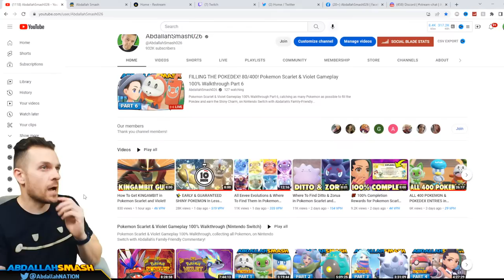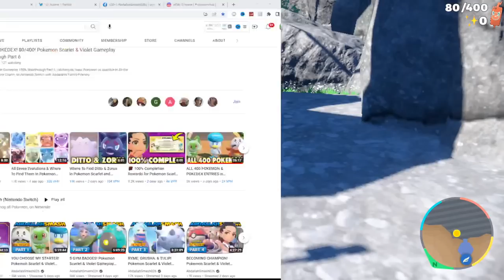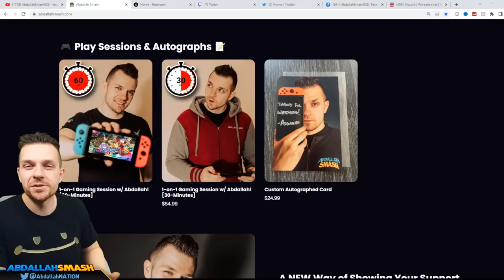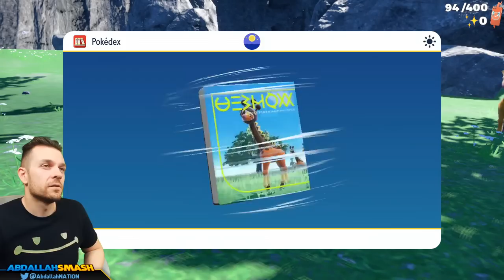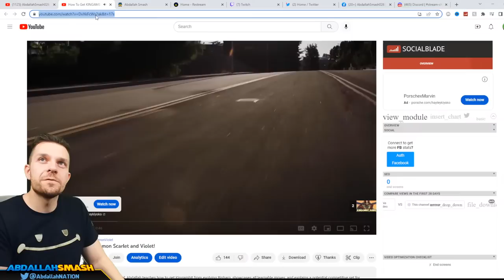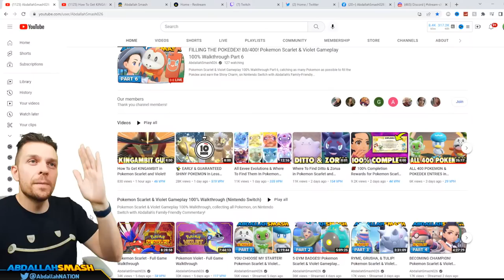FILLING THE POKEDEX! 80/400! Pokemon Scarlet & Violet Gameplay 100% Walkthrough Part 6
Pokemon Scarlet & Violet Gameplay 100% Walkthrough Part 6, catching as many Pokemon as possible to fill the Pokdex and earn the Shiny Charm, on Nintendo Switch with Abdallah's Family-Friendly Commentary.
Pokemon Scarlet & Violet 100% Walkthrough
Pokemon Scarlet & Violet Tips & Tricks Tutorial Guides
Buy Pokemon Scarlet & Violet Play along with!

00:00 Welcome & Thanks For Subscribing!
05:17 Where To Find & Catch Raichu
06:05 Where To Find & Catch Girafarig
07:52 Where To Find & Catch Meditite
12:37 Where To Find & Catch Jumpluff
13:31 Where To Find & Catch Floette
14:43 Where To Find & Catch Corviknight
16:12 Where To Find & Catch Venomoth
17:31 Where To Find & Catch Gogoat
18:54 Where To Find & Catch Talonflame
20:52 Where To Find & Catch Naclstack
21:55 Where To Find & Catch Braviary
25:05 Where To Find & Catch Lokix
26:09 Where To Find & Catch Medicham
27:14 Where To Find & Catch Farifiraf
28:30 Where To Find & Catch Floatzel
31:01 Where To Find & Catch Masquerain
32:11 Where To Find & Catch Flamigo
33:31 Where To Find & Catch Volcarona
38:26 Where To Find & Catch Frosmoth
42:25 Where To Find & Catch Bergmite
43:37 Where To Find & Catch Snover
44:40 Where To Find & Catch Abomasnow
45:41 Where To Find & Catch Glalie
47:52 Where To Find & Catch Delibird
49:15 Where To Find & Catch Froslass
50:11 Where To Find & Catch Bronzong
51:04 Where To Find & Catch Cubchoo
52:21 Where To Find & Catch Sawsbuck
53:59 Where To Find & Catch Beartic
55:21 Where To Find & Catch Gardevoir
57:38 Where To Find & Catch Primeape
1:00:12 Where To Find & Catch Avalugg
1:01:38 Where To Find & Catch Kirlia
1:03:48 Where To Find & Catch Cryogonal
1:05:23 Where To Find & Catch Magneton
1:08:40 Where To Find & Catch Frigibax
1:10:23 Where To Find & Catch Weavile
1:13:17 Where To Find & Catch Hawlucha
1:17:18 Where To Find & Catch Rufflet
1:18:53 Where To Find & Catch Grumpig & Spoink
1:22:16 Where To Find & Catch Indeedee
1:23:49 Where To Find & Catch Espathra
1:25:27 Where To Find & Catch Tinkatuff
1:26:23 Where To Find & Catch Kilowattrel
1:28:23 Where To Find & Catch Swablu & Altaria
1:29:26 Where To Find & Catch Wugtrio
1:32:08 Where To Find & Catch Pincurchin
1:33:23 Where To Find & Catch Scovillain
1:36:23 Where To Find & Catch Fraxure & Axew
1:39:33 Where To Find & Catch Mudsdale & Mudbray
1:41:33 Where To Find & Catch Noibat
1:43:26 Where To Find & Catch Gastly
1:44:42 Where To Find & Catch Flareon
1:47:33 Where To Find & Catch Haunter
1:48:29 Where To Find & Catch Ursaring & Teddiursa
1:54:46 Where To Find & Catch Gallade
1:56:06 Where To Find & Catch Lycanroc (Midday)
1:57:06 Where To Find & Catch Dratini
2:00:05 Where To Find & Catch Clodsire
2:02:36 Where To Find & Catch Chansey
2:05:34 Where To Find & Catch Riolu
2:10:14 Where To Find & Catch Revavroom
2:11:25 Where To Find & Catch Falinks
2:13:30 Where To Find & Catch Slaking
2:17:19 Where To Find & Catch Scyther
2:19:49 Where To Find & Catch Amoongus
2:20:44 Where To Find & Catch Oranguru
2:23:26 Where To Find & Catch Foongus
2:24:37 Where To Find & Catch Luxray
2:27:18 Where To Find & Catch Heracross
2:28:52 Where To Find & Catch Shinx
2:30:31 Where To Find & Catch Kircketot & Kricketune
2:33:32 Where To Find & Catch Bisharp & Pawniard
2:35:09 Where To Find & Catch Growlithe & Arcanine
2:38:24 Where To Find & Catch Murkrow & Honchkrow
2:46:24 Where To Find & Catch Camerupt & Numel
2:48:34 Where To Find & Catch Noivern
2:50:40 Where To Find & Catch Sunflora
2:51:49 Where To Find & Catch Houndoom & Houndour
2:57:03 Where To Find & Catch Copperajah & Cutfant
2:59:56 Where To Find & Catch Pupitar
3:01:57 Where To Find & Catch Vivillon
3:06:35 Where To Find & Catch Blissey
3:08:39 Where To Find & Catch Hariyama & Makuhita
3:13:25 Where To Find & Catch Corvisquire
3:14:40 Where To Find & Catch Rolycoly & Carkol
3:19:58 Where To Find & Catch Torkoal
3:20:51 Where To Find & Catch Voltorb
3:21:45 Where To Find & Catch Bramblin
3:22:54 Where To Find & Catch Tera Espeon
3:26:52 Where To Find & Catch Orthworm
3:29:32 Where To Find & Catch Skiddo
3:30:52 Where To Find & Catch Silicobra
3:31:54 Where To Find & Catch Larvitar
3:33:10 Where To Find & Catch Meowth
3:34:10 Where To Find Basculin
3:42:41 Thanks For Watching! 👍 If You Enjoyed It!